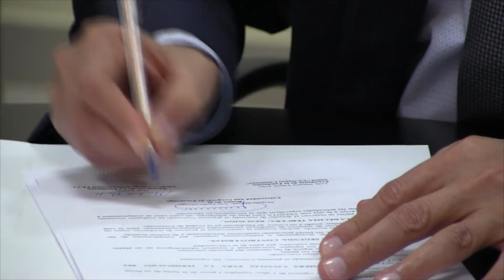Convenio Carrera de Oodontología Redes